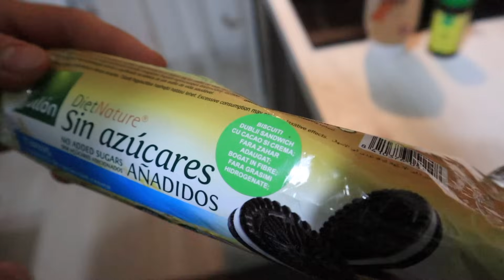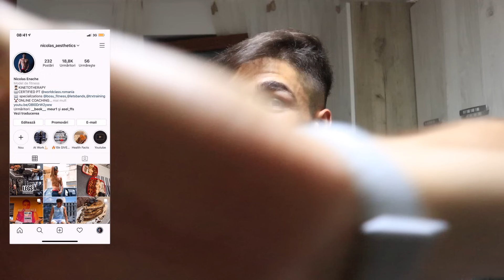CUM SA PREPARI OVAZUL? | 3 REȚETE DELICIOASE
De asemenea daca doriti idei de retete, si vreti sa vedeti ce mananc zilnic lasati un follow pe INSTAGRAM!

PLANURI PEROSNALIZATE NUTRITIE | ANTRENAMENT DM INSTAGRAM

COD REDUCERE MYPROTEIN: NICOLASMYP

( NICOLAS AESTHETICS)